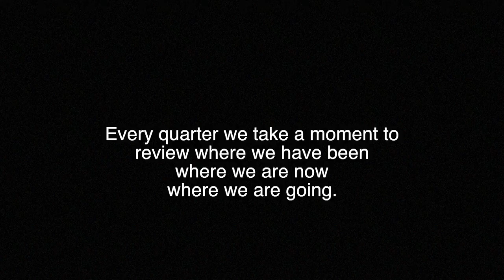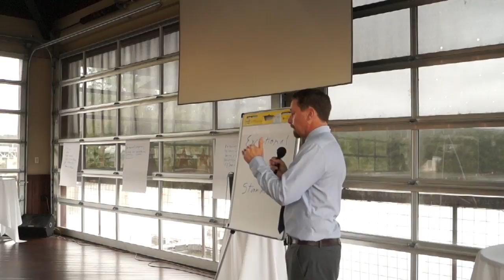Radiant Q3 Company Breakfast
Radiant has a quarterly breakfast where we celebrate our progress,  update the team's core messages, and review our core values.

Radiant Plumbing & Air Conditioning
Plumbing. HVAC. 24/7 Emergency Service.